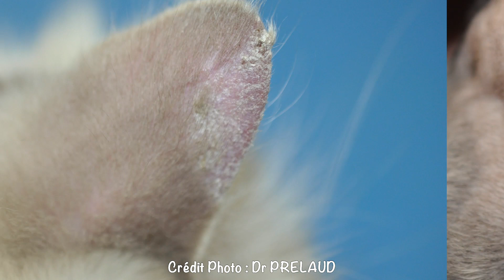Mon animal perd ses poils !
Votre chien ou votre chat perd ses poils.
On peut penser certes à la mue saisonnière (printemps et automne) et dans ce cas c'est normal !
Mais, parfois la perte de poils peut être beaucoup importante que lors de mue et dans ce cas il peut être conseillé de consulter son vétérinaire.

Quelles peuvent en être les causes ? Car il y en a plusieurs possibles.
Et comment les prendre en charge ? Mais surtout la grande question : les poils de mon animal vont-ils repousser ?

Nous en parlons avec mon  confrère spécialisé en dermatologie, le Dr Amaury Briand.